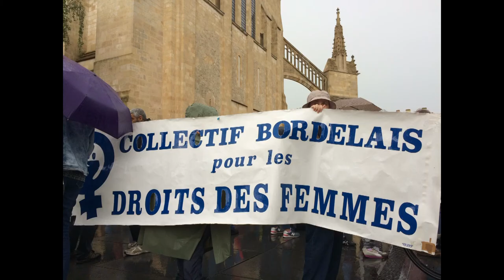Marée populaire/Grêle générale à Bordeaux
Loïc Prud'Homme, Député de la Gironde, la France insoumise : "...la grêle générale décrétée aujourd'hui..."
Bordeaux, 14h30, les caravanes des syndicats sont déjà parties pourtant certains manifestants arrivent encore et décident de battre le pavé.
Un collectif national, large, constitué d’associations, de syndicats, de partis politiques, appelle le samedi 26 mai, à une « marée populaire » pour l’égalité, la justice sociale et la solidarité.
- Retrait du projet de réforme ferroviaire.
- Retrait de la réforme du baccalauréat et de l’accès à l’université.
- Défense des conventions collectives et des statuts, abrogation des lois Rebsamen, El Khomri et des ordonnances e-Macron.
- Interdiction des licenciements et des suppressions de postes.
- Augmentation générale des salaires, des traitements et des pensions.
- Une réelle égalité Femmes/Hommes.
- Défense de notre système de retraite, la défense des services publics.
- Retrait de la loi Collomb sur asile et immigration.
- Retrait de la loi sur le secret des affaires, de la loi sur la réforme de la justice.
- Non à la déqualification des viols de mineur.e.s.
- L’arrêt de la criminalisation des actions syndicales, l’arrêt des violences policières.

La mobilisation contre la politique du gouvernement d'Edouard Philippe, aux ordres d'Emmanuel Macron, a réuni samedi 26 mai, un grand nombre de personnes partout dans le pays. Or, les chiffres varient entre quelque 93 000 et 280 000 participants, selon les estimations du ministère de l'Intérieur et des organisateurs.